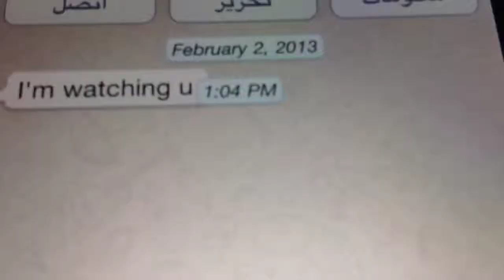The stranger trailer (iMovie)